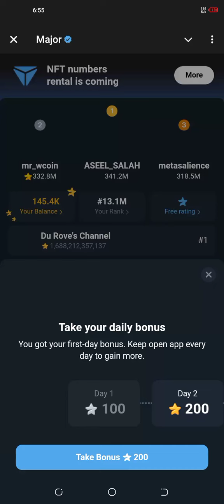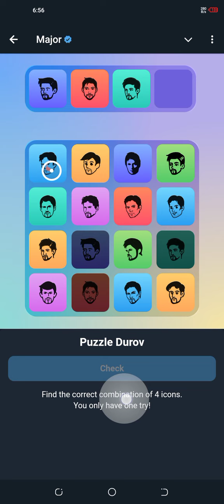😍Major Daily Combo 12 October | Major Puzzle Durov Solved October 12|Puzzle_Durov MajorUnlocked!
📌❤️Puzzle Durov Easily Unlocked 12 October |Major Puzzle Durov Today
Durov Puzzle Code:
10●14●12●1